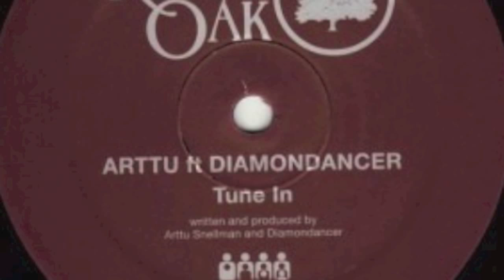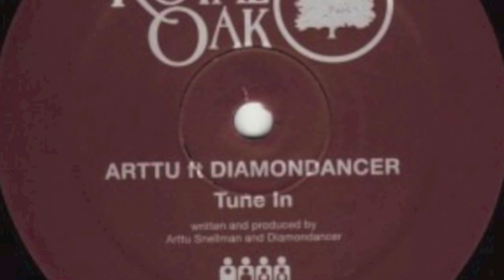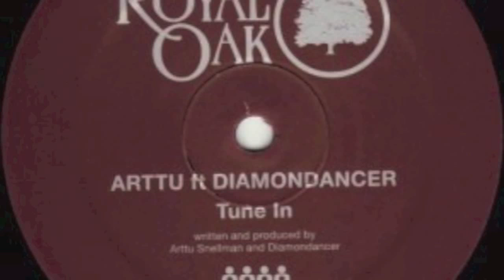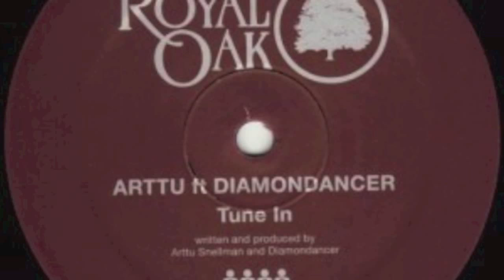Arrtu-Tune In Feat. Dimondancer